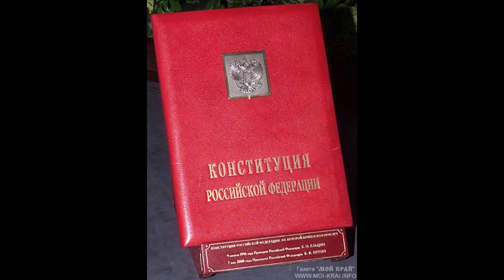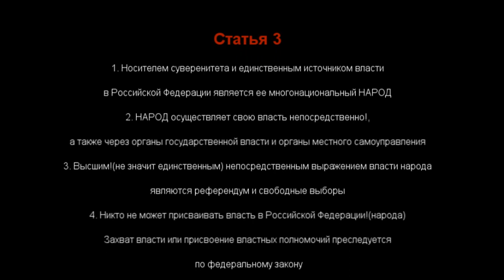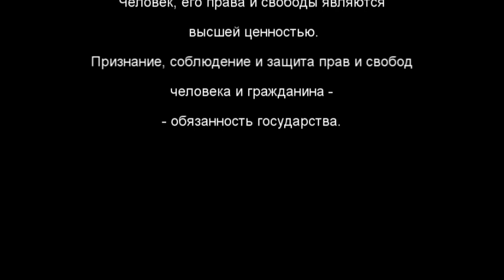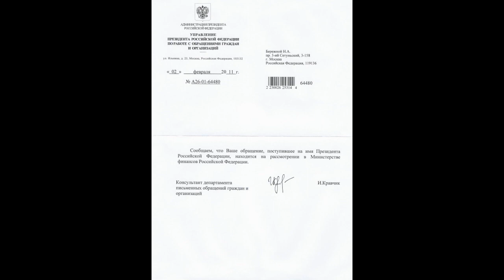Медведев, Бозина, Конституция.wmv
Президент, Бозина о разработке механизма управлении государством гражданами непосредственно, а не через чиновников.